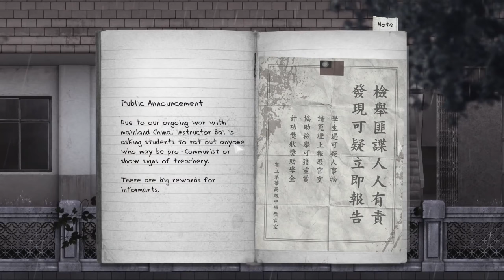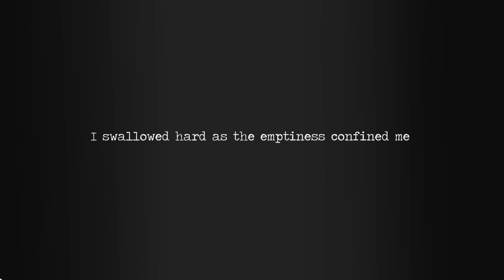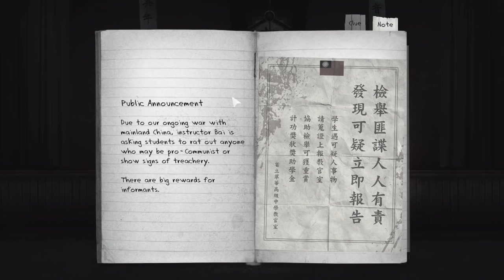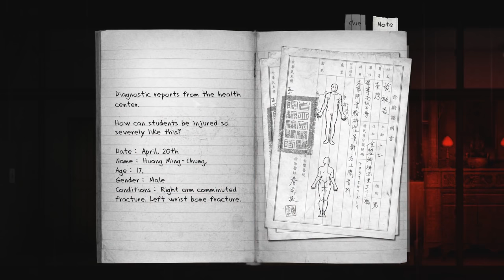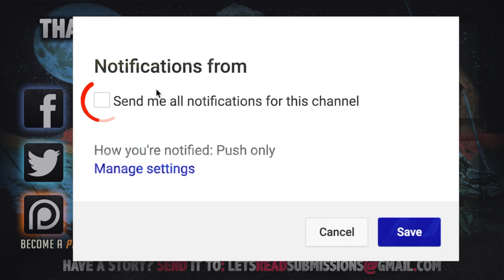Shadow People & Time Slips | 12 True Paranormal Ghost Horror Stories from Reddit (Vol. 8)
Today on Let's Read! We step into the realm of the unknown and experience the mystery of the paranormal

TIME STAMPS:
1►00:00
2►02:42
3►05:28
4►08:07
5►12:12
6►14:11
7►15:52
8►19:08
9►21:43
10►24:10
11►25:59
12►31:23

Gameplay:
● Detention